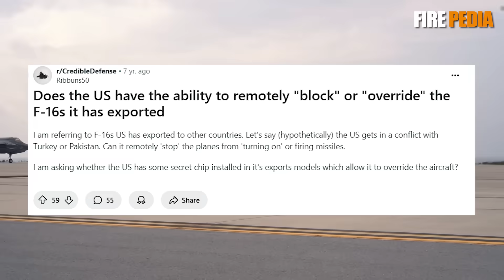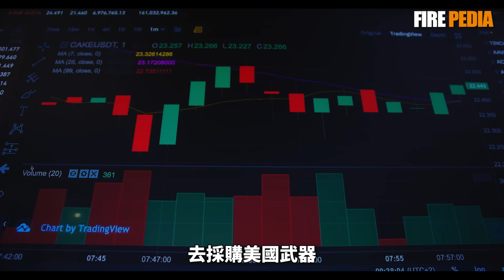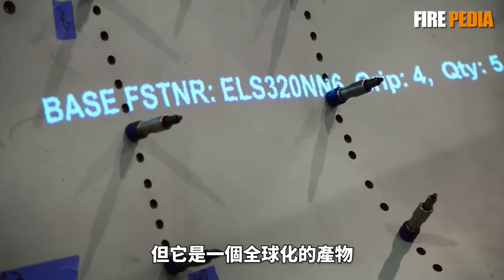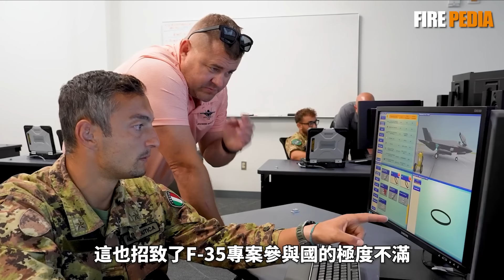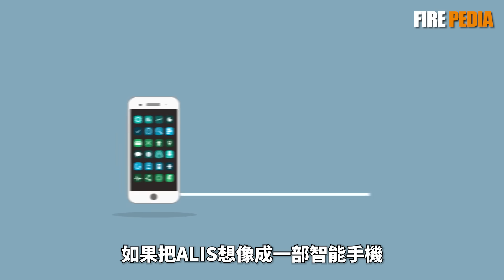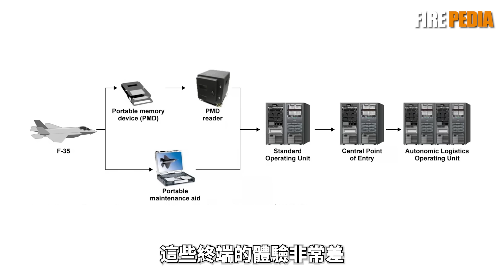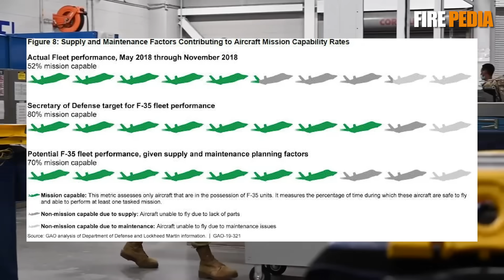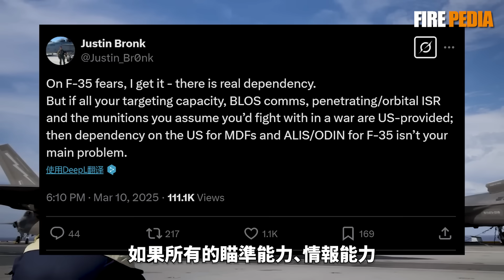美利堅神秘小按鈕？美國能一鍵禁用全球的F-35嗎？解密F-35的"遙控器"真相！|F-35|美國空軍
在本期視頻中，我們深度剖析了近期流傳的關於F-35“後門”流言。有人聲稱美國可以遠程關閉盟友的F-35所有功能，從而掌控其戰鬥力。視頻詳細討論了F-35項目的複雜性、關鍵技術和嚴格的出口管制措施，以及美國如何通過ALIS和新型ODIN系統對飛機進行全程管理與維護。我們還探討了這種嚴格管控對美歐國防合作可能帶來的影響，幫助你瞭解真相究竟是遠程遙控，還是隻是謠言惑眾。